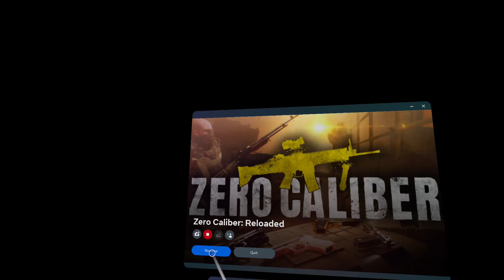zero caliber // survival // part 1